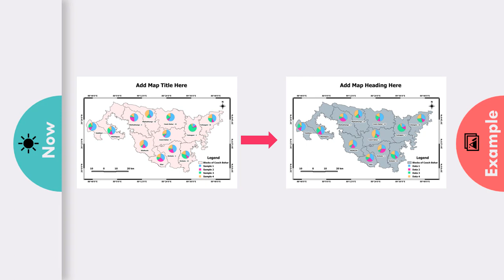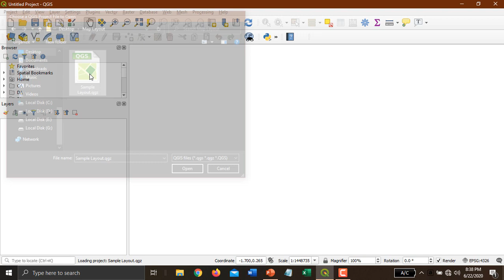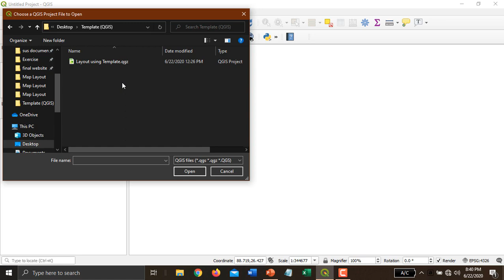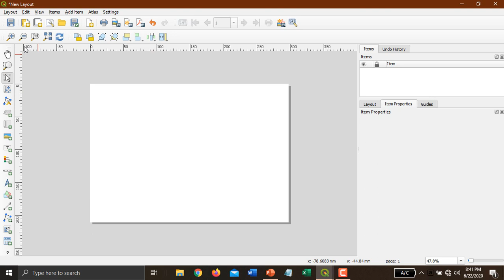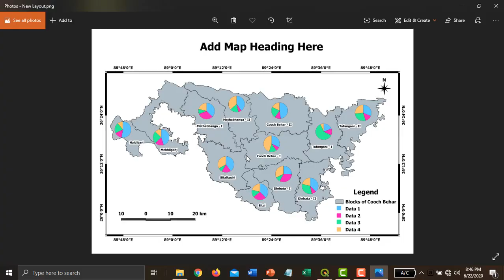Instant Map Layout Using Template || QGIS Tutorials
Hi friends, Save Your valuable time when creating Map Layout in QGIS.

In this video, we learn 'Instant Map Layout Using Template || QGIS Tutorials'

**Remote Sensing and GIS Book

**MY MIC
**MY LAPTOP
**HP Ink Tank Printer
**MY Keyboard and Mouse
**Bluetooth Headphone

Georeference a Map with Google Maps, Wikimedia Maps, Bing Maps etc. in QGIS using OpenLayers Plugin

ALL tutorials will be uploaded one by one.

Install QGIS (3.4 Madeira)

Understanding Various Tools

Free Satellite Imagery Data Sources

Know About Various Plugin and Install

Use Google Earth in QGIS

Georeferencing

Link Excel Data on QGIS

Land Cover Classification

Supervised classification by QGIS

Semi-Automatic Classification Plugin on QGIS

Making Various Maps ( Choropleth, Pie, Histogram, DEM, Contour, 3D maps etc.)

Creating Map Layouts in QGIS

QGIS Print Composer

So stay updated...

Like our Youtube Channel for next update and videos.